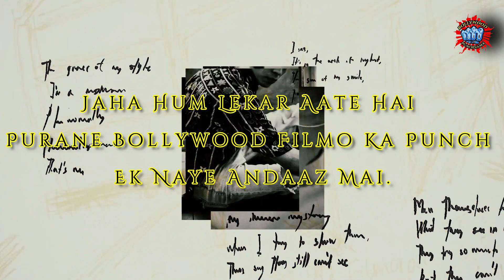Mohabbatein 2 | Shahrukh Khan | Hrithik Roshan | Deepika Padukone | Kartik | Box Office | Fan-Made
Mohabbatein (transl. Love Stories) is a 2000 Indian Hindi-language romantic drama film that was written and directed by Aditya Chopra and produced by Yash Chopra of Yash Raj Films. The film stars Amitabh Bachchan, Shah Rukh Khan, and Aishwarya Rai, and newcomers Uday Chopra, Shamita Shetty, Jugal Hansraj, Kim Sharma, Jimmy Sheirgill, and Preeti Jhangiani. It narrates the story of Narayan, the strict principal of Gurukul college whose daughter Megha, commits suicide after he opposes her relationship with Raj, a music teacher at the college. The story follows Raj aiding with three Gurukul students and their love interests to rebel against Narayan's intolerance of love.

Dear Friends,